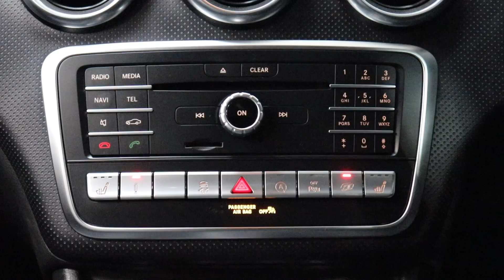Mercedes Benz A45 (17 Plate)